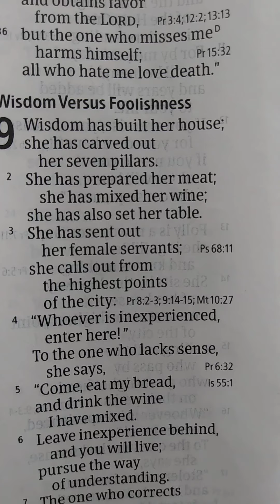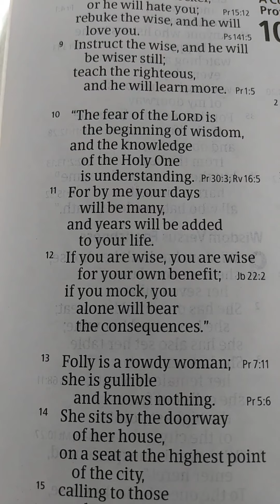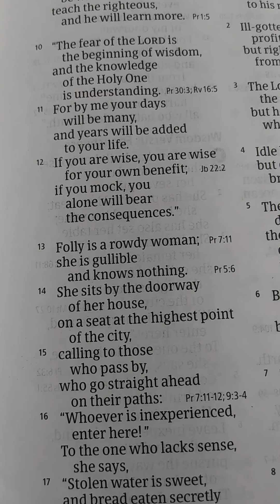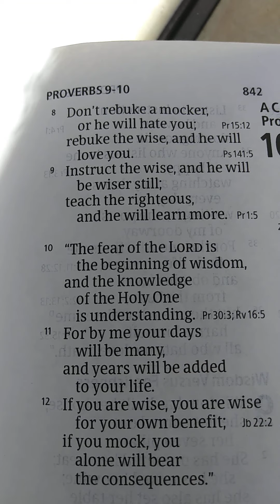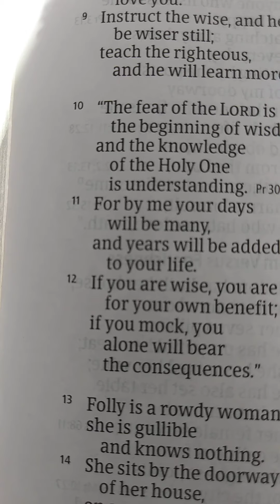Proverbs 9 June 9, 2020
This is a read aloud from Proverbs chapter 9 from the Christian Standard Bible you can read the scripture see what it says and apply it to your life invite the Holy Spirit to help you apply what you learn today